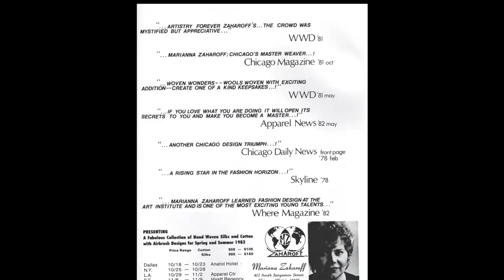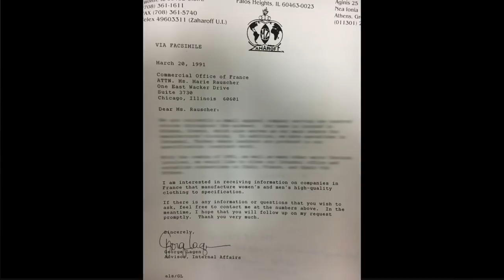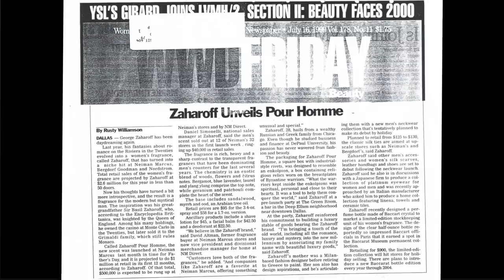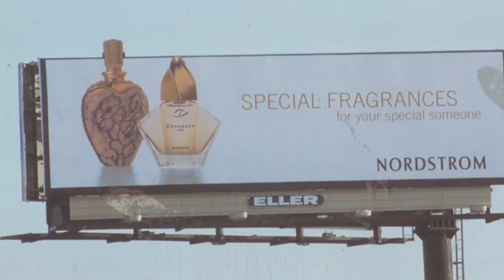The House Of Zaharoff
Come along as I share with you the history of the Zaharoff brand in our first production.

Zaharoff is headed by Creative Director, George Zaharoff, whose childhood dream was to bring his creations to the world. He explains, “Zaharoff transforms beautiful works in a very distinguished way.”

George draws inspiration from remote places, exotic cultures and ancient times, blending these elements into a compelling and modern cultural and emotional experience. He is inspired by his travels around the world, taking multiple perspectives from various continents, and relishing in the history he finds and people he meets.
Zaharoff is steeped in George’s interpretation of worldly aesthetics, showcasing a historically inspired yet thoroughly contemporary point of view.

Film by Nickolas Manesiotis
Dark Sails Production